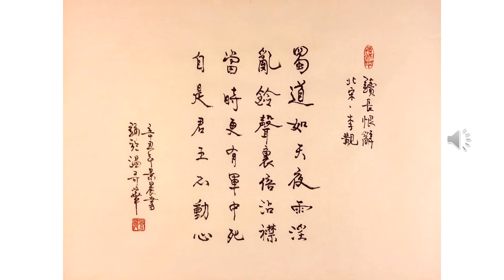【景晨书写朗诵】《七絶．讀長恨辭》（北宋．李覯）20210715/03